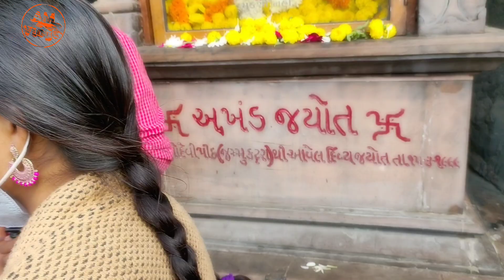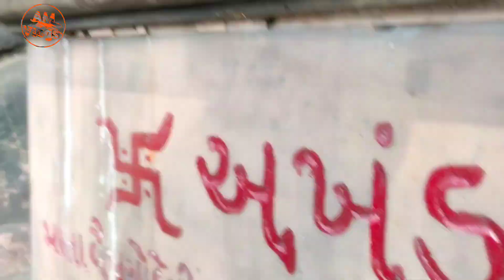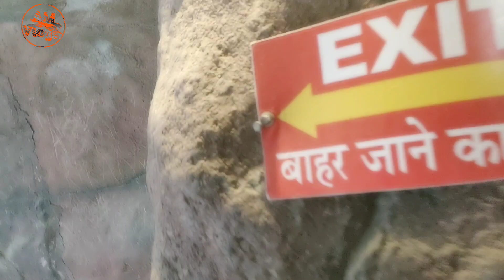My second vlog 😲 Gujrat tour part -2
please support all guys.